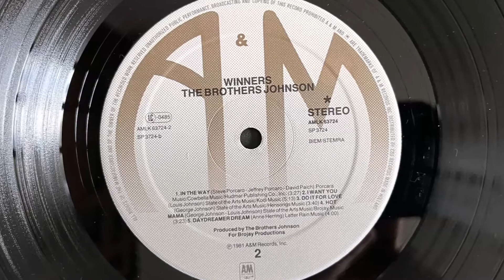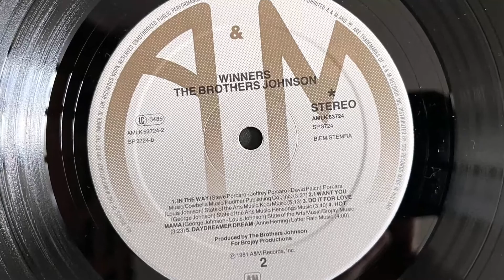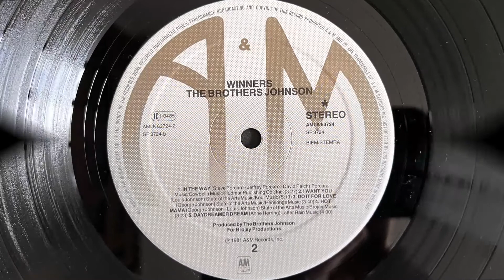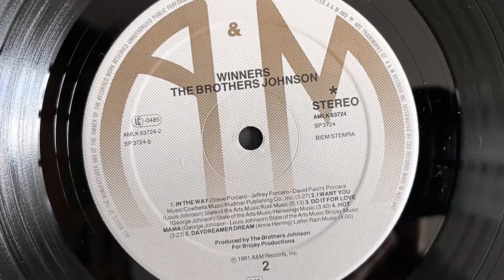The Brothers Johnson - Do It For Love (1981 Vinyl)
1981 Vinyl A&M Records (Photo inside video). Side B Track 3
Etichetta: A&M Records – SP-3724
Album: Winners
Formato: Vinile, LP, Album, Gatefold
Paese: US
Genere: Funk / Soul
Stile: Soul, Funk, Disco